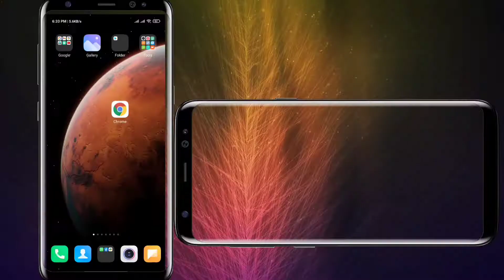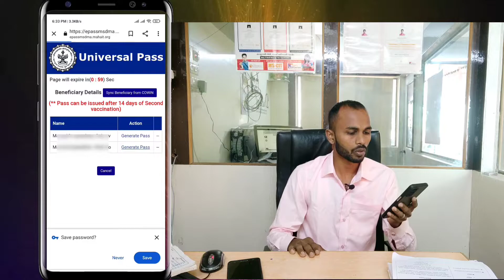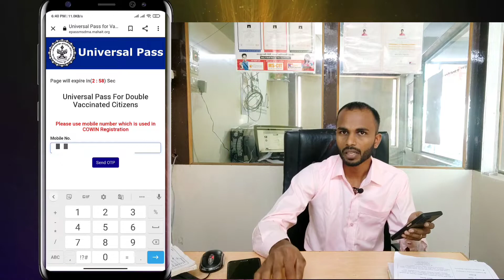युनिव्हर्सल पास| universal pass|godwa|फ्री मध्ये काढा युनिव्हर्सल पास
युनिव्हर्सल पास अशा पद्धतीने काढावा हा व्हिडीओ

खूप सोप्या पद्धतीने युनिव्हर्सल पास कशा पद्धतीने तयार केला जातो याचा हा व्हिडिओ खूप सोप्या पद्धतीत तयार करण्यात

गोडवा मध्ये अशाच नवीन नवीन व्हिडिओ येत राहतात तर पहा खूप सोपी पद्धत अगदी फ्री